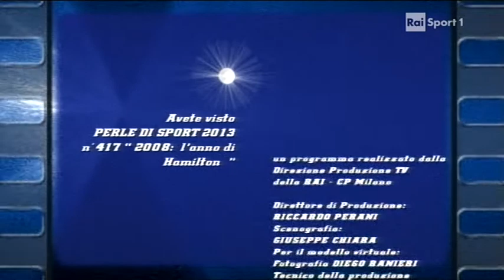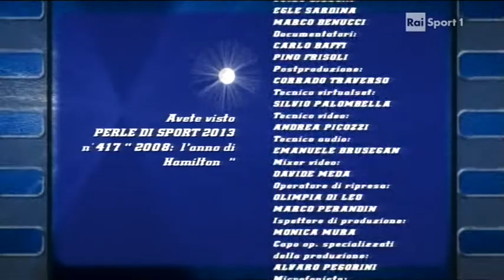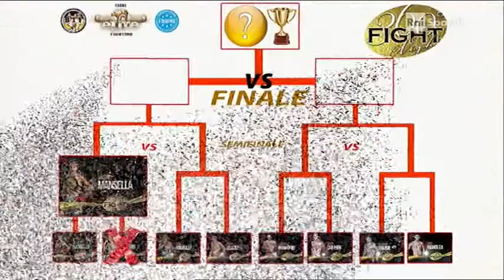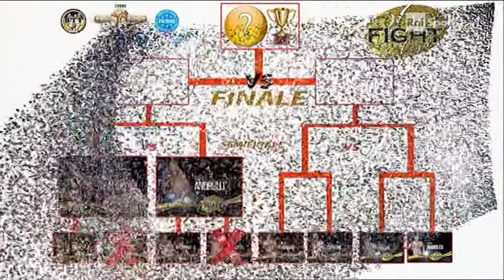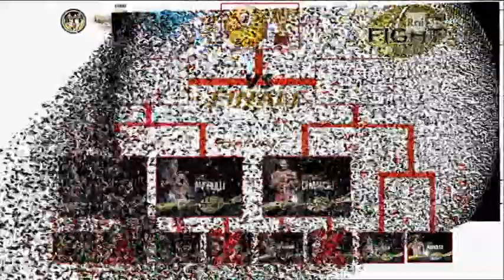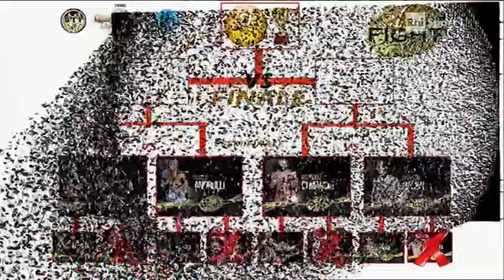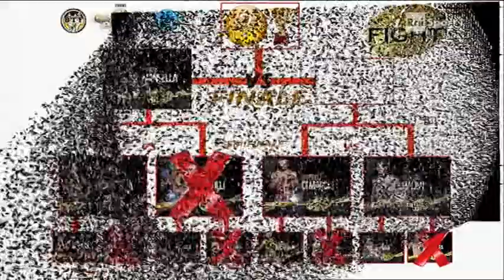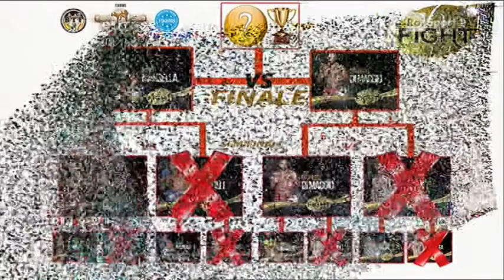San Giorgio Ionico 360° Fight Night